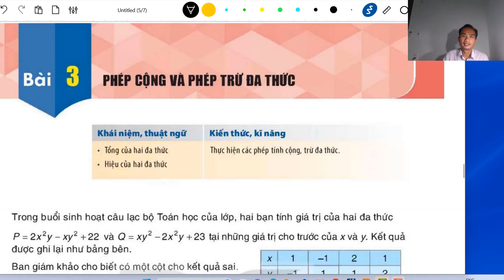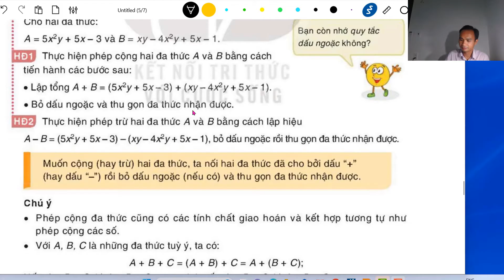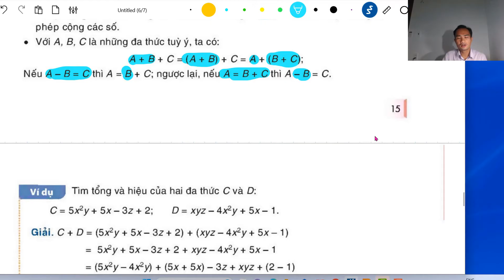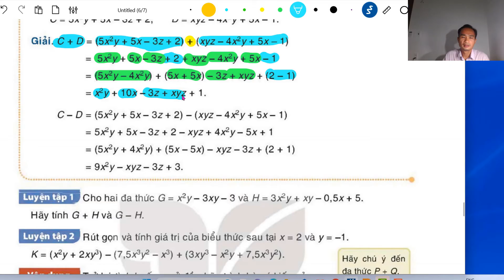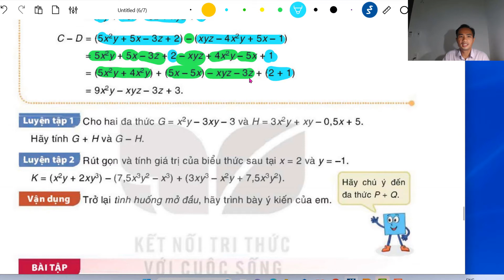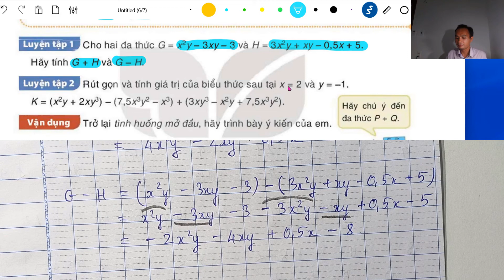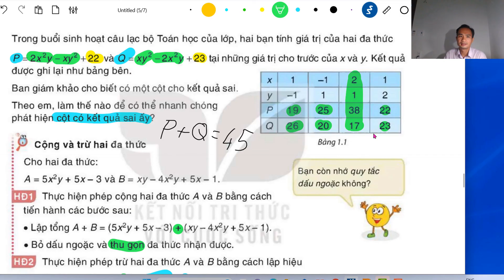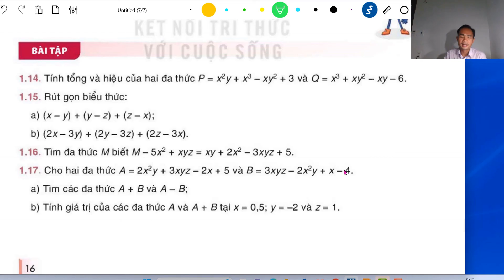TOÁN LỚP 8 MỚI (Trang 15) Bài 3: PHÉP CỘNG VÀ PHÉP TRỪ ĐA THỨC (Lý Thuyết) KẾT NỐI TRI THỨC